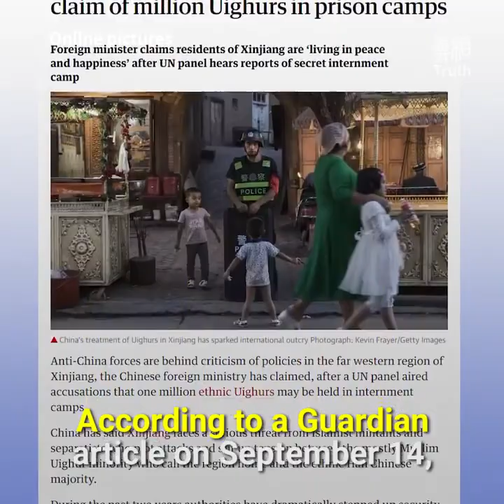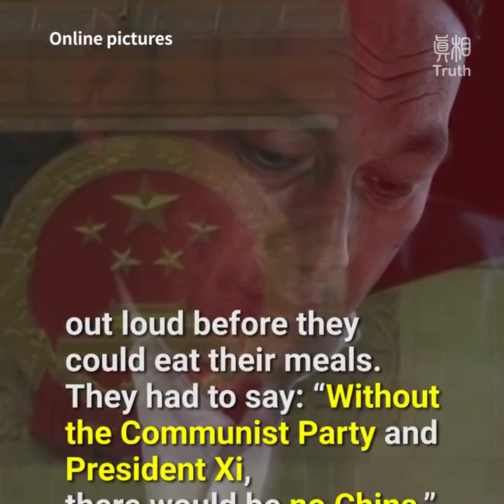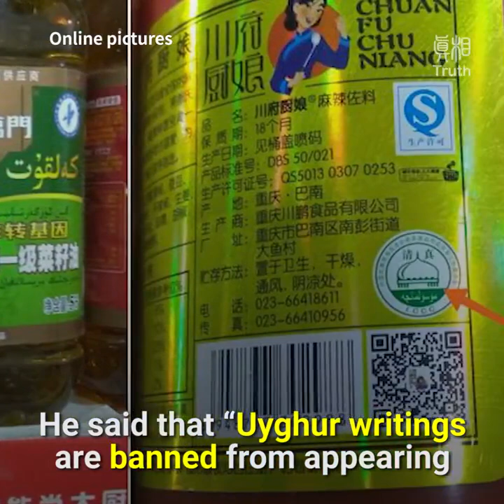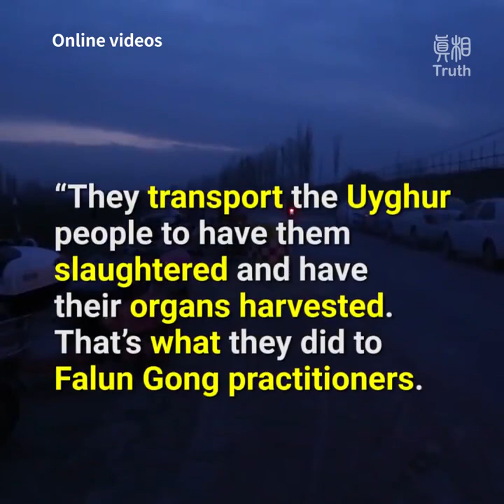China's Uyghur Genocide in China illegally invaded Eastern Turkestan in Central Asia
Stop China's Uyghur Genocide in war criminal China's army illegally invaded Eastern Turkestan in Central Asia  .  Stop China's Tibetan Genocide in war criminal China's army illegally invaded Tibet  .  Stop China's Manchurian Genocide in war criminal China's army illegally invaded Manchuria . Stop War criminal China's extermination of non Chinese Nations n war criminal China's army illegally invaded non Chinese territories.
FREEDOM, INDEPENDENCE AND SELF GOVERNING FOR EASTERN TURKESTAN, TIBET, MANCHURIA, TAIWAN, HONG KONG .